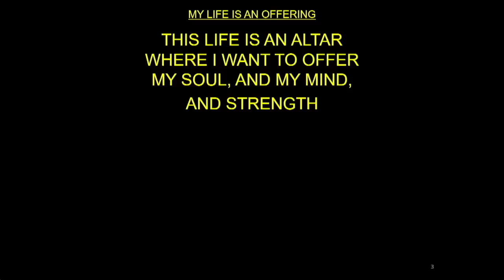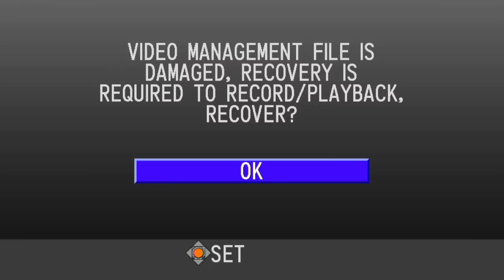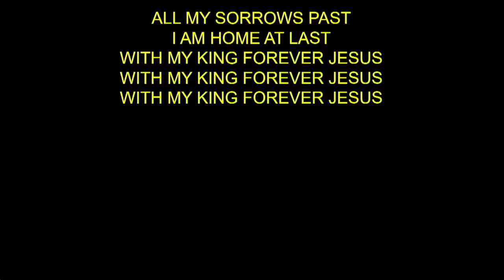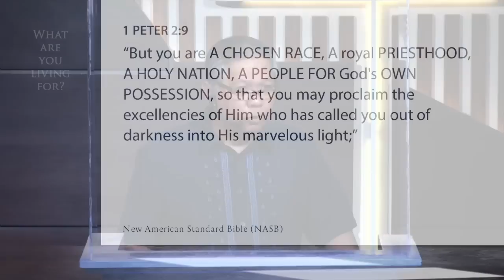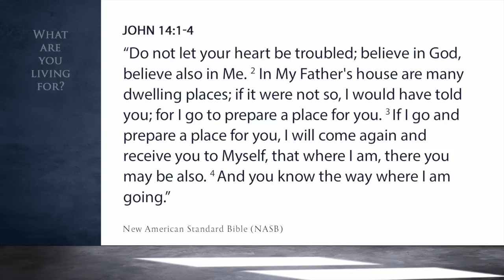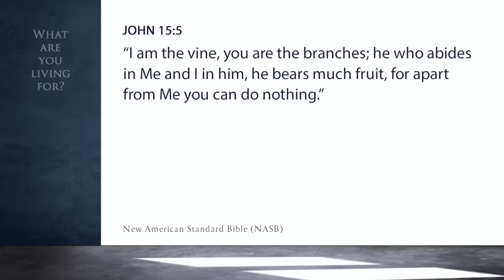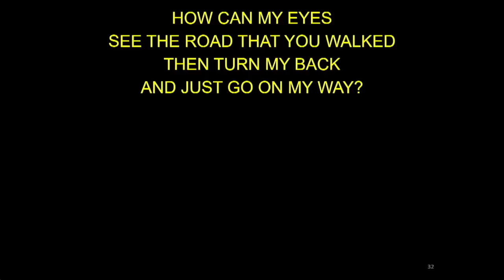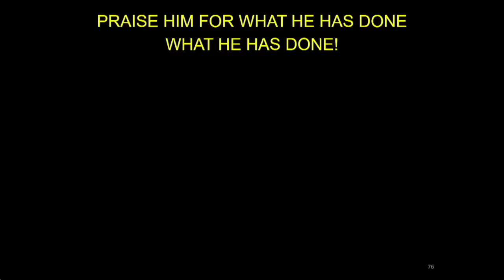HRCC Sunday Service November 22, 2020 -- What Are You Living For? [Philippians 1:19-21]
Higher Rock Christian Church Sunday Service November 22, 2020 with Ptr. Lito Sto. Domingo. Message:  What Are You Living For? [Philippians 1:19-21]